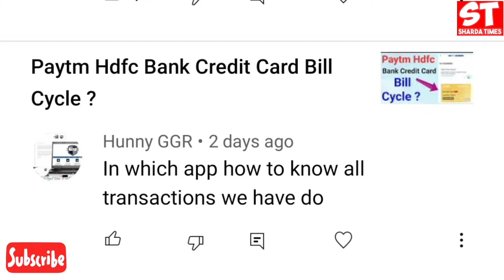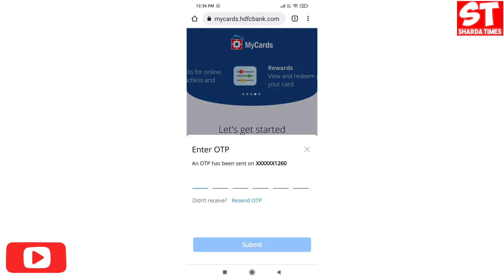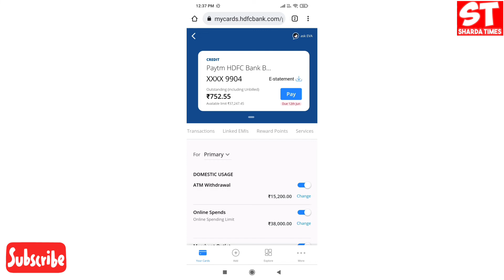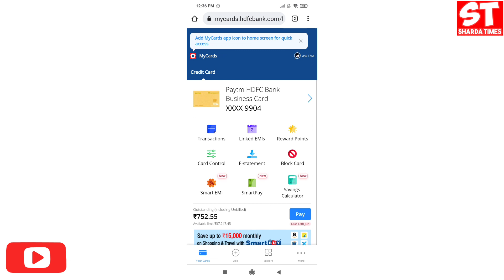Paytm Hdfc Bank Credit Card Ki Transactions Kaise Dekhe ?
Delhi, India
Social Media Personal :-

paytm Hdfc Bank credit card transactions kaise dekhe
paytm Hdfc Bank credit card transactions details
paytm Hdfc Bank credit card app hai ya nhi ?
Hdfc Bank credit card transactions details